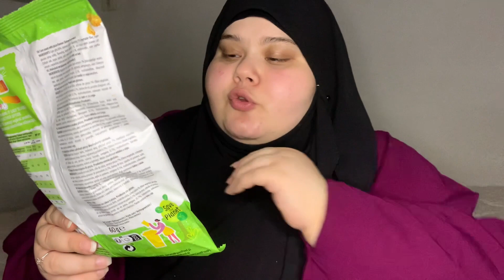DÉGUSTATION ACTION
Aujourd'hui on se retrouve avec une dégustation Action.

🙌🏻 Oubliez pas le HD 1080p 🙌🏻

* MAKEUP RÉVOLUTION gagnez 5€ de bon sur votre première commande avec mon lien

* BEAUTE PRIVÉE , 5€ de bon d’achat sur votre première commande

📱 Je t'attends aussi sur mes autres réseaux 📱